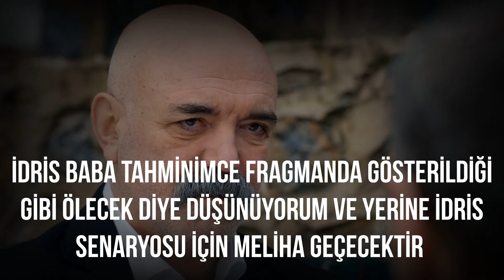ÇUKUR 3.SEZON 1.FRAGMAN | İDRİS BABA ÖLÜYOR MU ?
EDİT PROGRAMLARI -

Kapak Foto :
- Movavi Photo Editor 5.7
- Photoshop CS6

Video Montaj
- Movavi studio 18

PC özellikler : 8GB Ram GTX 1050 İ5 7300HQ